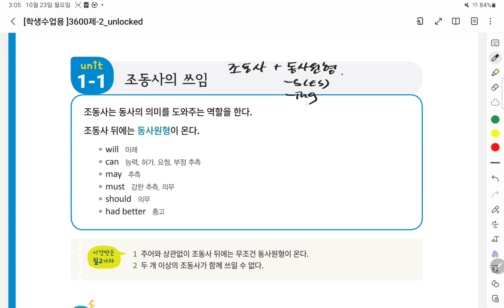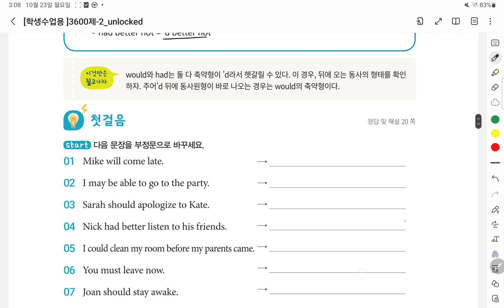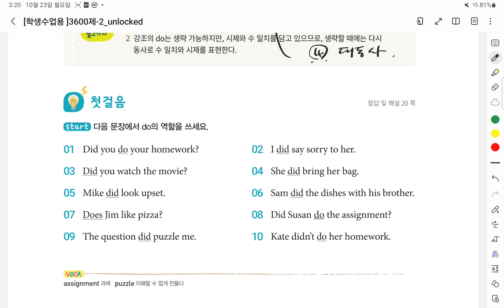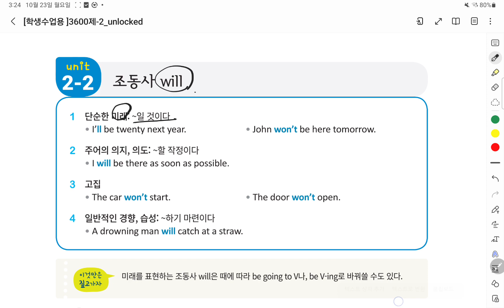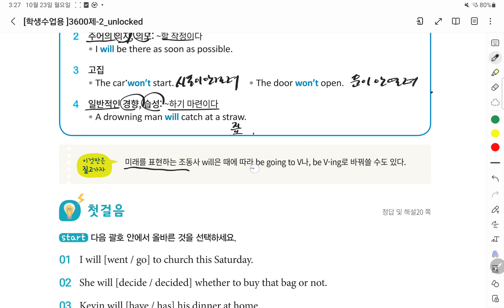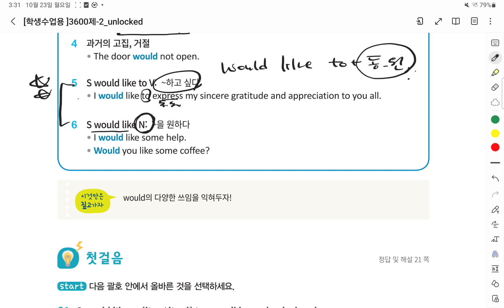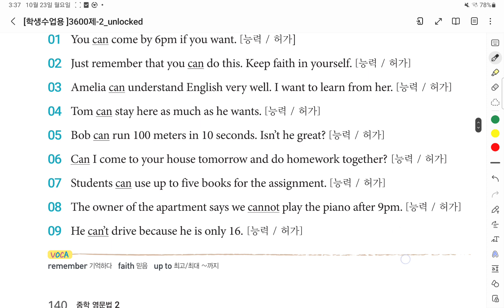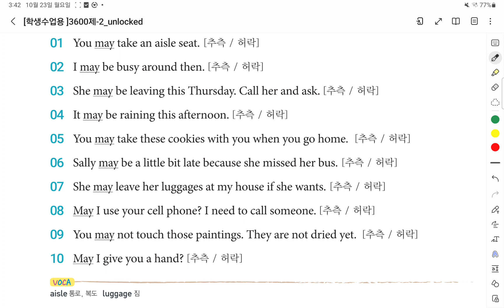2023년 10월 23일